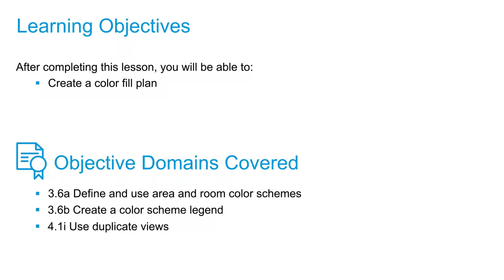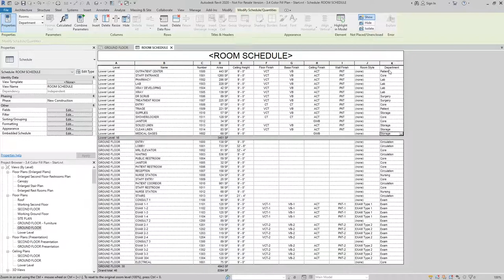Cert Prep for Autodesk Certified Professional Revit for Architectural Design Lesson 3: Color fill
After completing this lesson, you'll be able to:

Create a color fill plan

Objective Domains Covered:

3.6a Define and use area and room color schemes
3.6b Create a color scheme legend
4.1i Use duplicate views

Prove to potential employers that you’re up to the task by becoming an Autodesk Certified Professional. This online course from Autodesk prepares you by offering an overview of skills that match what is covered in the Autodesk Certified Professional: Revit for Architectural Design exam. The video lessons are structured to match the exam’s objective domains and follow the typical workflow and features of the Autodesk® Revit® Architecture software, including sections on modeling and materials, families, documentation, views, and Revit project management. In the course, you'll review advanced modeling architectural topics and work with walls, floors, roofs, ceilings, stairs, columns, and rooms. You'll also gain an understanding of exam topics such as family categories and types, phases and design options, schedules, and worksharing. Brush up on selection sets, detail components, color schemes, levels and grids, and much more.

After taking this course, you'll be able to:

Work with architectural and site elements, element materials, selection sets, and rooms and areas.

Create and manage views and annotations, work with families, and develop schedules.

Use workflows and processes such as worksharing, exporting and printing, and project maintenance and management.

Demonstrate the skills and knowledge required for taking the Autodesk Certified Professional: Revit for Architectural Design exam.